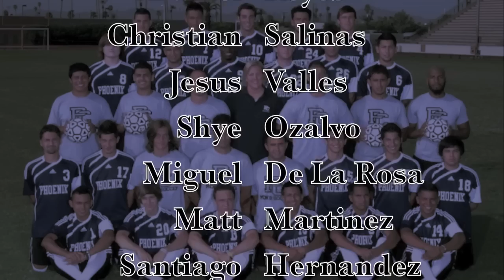Phoenix College Soccer 2011